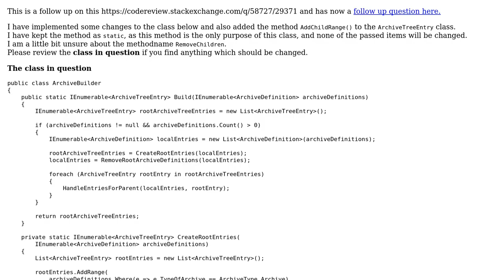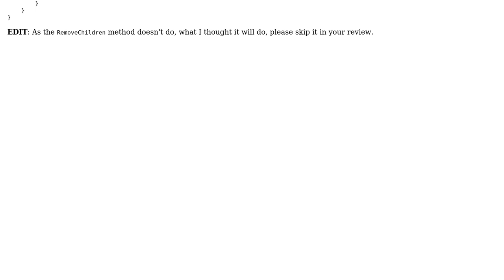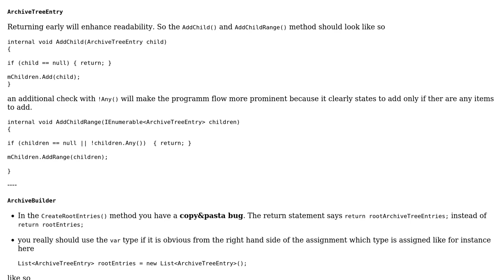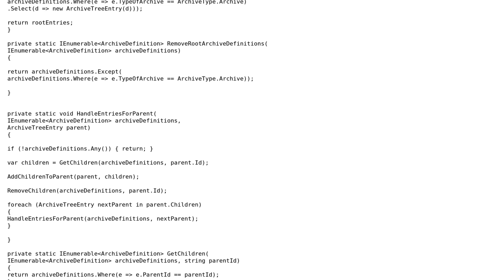Code Review: Building tree structure based on flat objects - follow up (2 Solutions!!)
Code Review: Building tree structure based on flat objects - follow up

With thanks & praise to God, and with thanks to the many people who have made this project possible! You are responsible for your own actions.